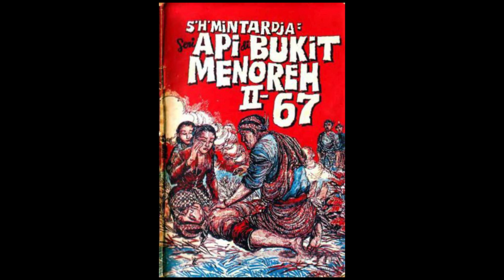Nasihat Hidup Bahagia John Powell - The Power of ISENG-ISENG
John Powell SJ penulis buku 10 Laku Hidup Bahagia memberikan salah satu resep bahagia yaitu melakukan satu hal baru. Tindakan iseng2 ini menyenangkan karena akan memenuhi kebutuhan bawah sadar manusia akan adanya pencapaian. Pencapaian apapun bentuknya akan menghasilkan dophamine yang memberikan rasa puas di hati. Hidupmu akan semakin penuh dengan kiat ini. Penerapan yang rajin akan mengaktifkan hukum tarik menanrik yang akan mendatangkan kebahagiaan.